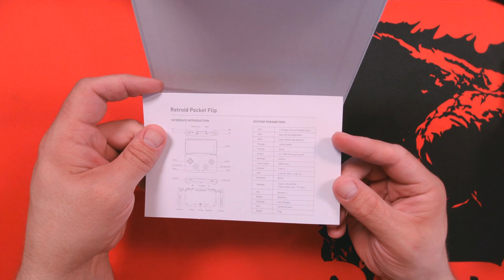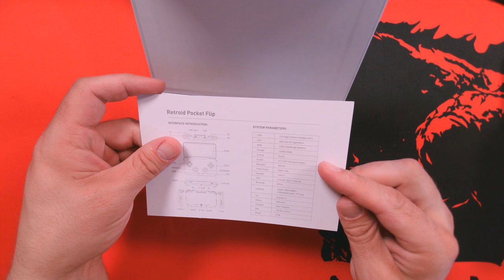Retroid Pocket Flip review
Got my hands on one of the newest and easily most portable retro handhelds to come out in a good while. Join me as we go over all the details and how well it performs. Also yes, im very absent minded and forget words but I know what im trying to say and remember the right words later. Sorry for that.

Ali Express link (shortened because the real one was way too long)

Im a TTRPG Game Master for hire!

Videogames? Charity? Humble Bundle!

Official Site: Evilzombie.net